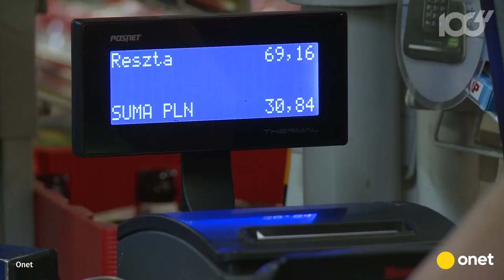12 listopada 2018 roku dniem wolnym od pracy. Dlaczego? | Onet100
PiS, przy sprzeciwie opozycji, przegłosowało nowe święto narodowe. Będzie to jednak święto jednorazowe, co oznacza, że tylko w tym roku 12 listopada nie będziemy musieli pracować. W ten dzień jednak nie zmieniają się zasady działania szpitali, czy aptek. Nie oznacza to również, że będzie to dzień bez handlu. Skąd pomysł na to, by był to jednak dla większości z nas czas wolny od pracy? Wyjaśniamy.